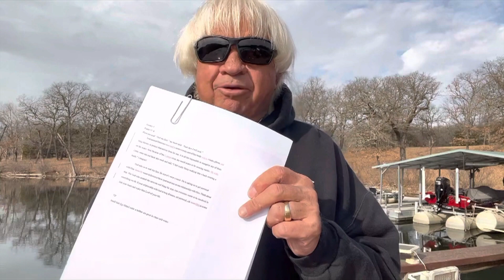Catch a Better Life - Daily Devotional and Fishing Tip January 3rd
Each day Jimmy will read a devotional from his soon to be released devotional book Catch a Better Life, daily devotional and have a fishing tip to start your day.

This will be available in print sometime in March and will be available along with "Catch of the Day"

Jimmy has been a long time member of the Fellowship of Christian Anglers Society(FOCAS), and is a strong believer in power of fishing as a tool to become, in Christ's words, Fishers of Men. As more and more people turn away from traditional, organized religion, it's time Christians embrace Jesus's message of love and kindness to reach others for Christ with a servants heart, and be a living witness for Jesus. With over 50 years as a professional angler, and over 40 years on television with his show Jimmy Houston Outdoors, he has used his public platform to reach others for Christ. Jimmy Houston credits his years of success to his faithful walk with Christ and Devotion to the lord. He admits he struggles but works everyday to live for Jesus and become a better ambassador for Christ's love.
Cookson OK 74427